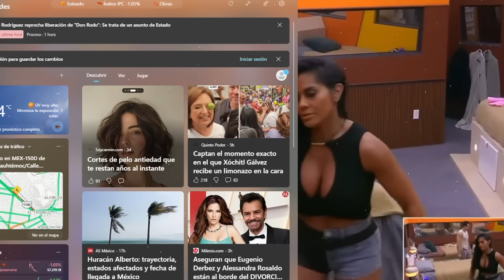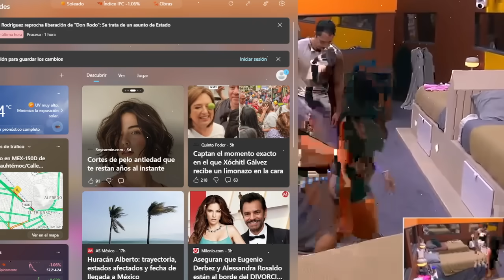MARIPILY EXPLOTA CON PAULO Y LO EXHIBE! LA CASA DE LOS FAMOSOS 4 EN VIVO